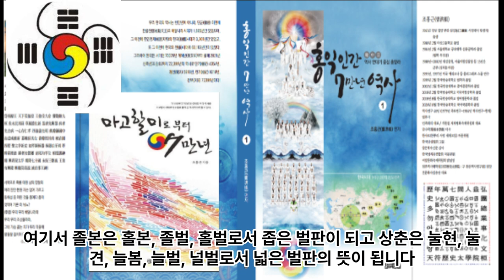14. 세계 인류문화 역사 연대기 14 - 서기전200경부터 서기1년경까지 SMP Culture Center 해달별문화원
14. 세계 인류문화 역사 연대기 14 - 서기전200경부터 서기1년경까지 SMP Culture Center 해달별문화원

1 공학사
2 법학사(상고대 법제도 고찰 목적겸) *법무사
3 중어중문학사( 한문 역사기록 왜곡.곡해 등 오류 정리 목적)
4 언론학사(미디어영상학=방송학 : 역사문화 컨텐츠 영상화 목적)
5 인문학사(영어영문학 - 언어와 문자의 역사 연구 목적)
6 국어국문학 전공 (언어와 문자의 역사 연구  및 문화컨텐츠 개발 목적)
7 역사 평생 전공 (한중일 역사 및 세계사 정립 목적)

*저서
1. 마고할미로부터 7만년 (2015 글로벌컨텐츠 출판)
 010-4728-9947 문자로 남겨주세요!
2. 홍익인간 7만년 역사 (원고1,800쪽- 책 600쪽 7권분량, 출판준비중)
3.천부경과 음양오행 등 역 원리 이해 (천부경 인간완성 신과의 대화로 빛나다, 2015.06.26. 편저자: 김영수, 천부경 음양오행 역 원리 저자: 천산태백, 인간완성 저자: 김영국)
4. 천지자연의 소리 글, 가림토 (강의중)

1. 홍익인간(弘益人間) 천부(天符)의 역사는 마고성(麻姑城:파미르고원)의 마고(麻姑)시대인 서기전70378년 계해년(癸亥年)부터 시작되었음을 최초로 밝혔다.

2. 역법(曆法)이 시작된 해는 마고성(麻姑城)의 황궁씨(黃穹氏) 시대인 서기전25858년 계해년(癸亥年)임을 밝혔으며, 서기전70378년 계해년이 마고(麻姑) 기원(紀元:천부 天符)임을 밝혔다.

3. 황궁씨를 이은 나반(那般:那般尊者:獨聖者)이 한국(桓國)시대 한인씨(桓因氏) 이전의 임금이던 유인씨(有因氏)이며, 유인씨 시대에 9한족(桓族)이 이미 형성되었고, 한인씨 7대(代)가 약1,000년을 다스렸다는 것임을 밝혔으며, 9족(族)의 근거지를 명백히 밝혔다.

4. 윷놀이판의 모습이 천부경(天符經)의 무한조화순환역(無限造化循環易), 음양오행(陰陽五行), 태양태음성력(太陽太陰星曆), 단군조선의 정치행정 구조를 나타낸 것임을 밝혔으며, 하도(河圖)와 낙서(洛書)가 배달나라 시대의 음양오행수리역(陰陽五行數理易)이며, 태호복희 8괘역과 한역(桓易:윷놀이판의 역)이 지구의 자전(自轉)과 공전(公轉)을 기반으로 한 역(易)임을 밝혔다.

5. 천제(天帝), 천황(天皇:天王), 천군(天君), 천공(天公), 천후(天侯), 천백(天伯), 천자(天子), 천남(天男)의 위계질서를 최초로 밝히고, 천제자(天帝子)와 천자(天子)의 차이점을 최초로 밝혔으며, 태호복희씨(太皞伏羲氏)가 일반 천자(天子)가 아니라 한웅 천왕의 아들로서 천지인(天地人) 삼신(三神)에게 제(祭)를 올리는 권한을 가진 제사장인 천군(天君)임을 밝혔다.

6. 아리랑(阿里嶺) 민요의 원천이 되는 최초의 역사적 사실이 서기전2333년 10월 3일 조선을 건국하기 이전에 있었던 당요(唐堯)의 전란(戰亂)으로 인하여 단군왕검(檀君王儉)께서 동북의 아사달로 이동한 과정임을 밝혔으며, 단군조선의 군후국(君侯國)의 위치와 시기에 따른 요동(遼東), 요서(遼西), 요수(遼水)의 위치를 상세히 밝혔다.

7. 고대중국의 천자로 불리는 요순우(堯舜禹)와 하은주(夏殷周)의 연대기를 상세히 밝히고, 요순우와 고대일본의 신무왕(神武王)이 단군조선으로부터 독립을 시도한 반역자(反逆者)이면서 제후인 천자(天子)임을 밝혔다.

8. 우비(禹碑:우 치수기념 부루공덕 비)의 비문을 국내 최초로 역사적 해석을 하였으며, 우비는 서기전2267년 이후 우(禹)가 치수에 성공한 후 치수법(治水法)을 전수해 준 단군조선 태자부루의 공덕을 새겨 남악(南嶽) 형산(衡山)에 세운 것임을 밝혔다.

9. 일본 국조신(國祖神)인 천조대신(天照大神)의 사당인 이세신궁(伊勢神宮)에 소장된 원시한글 축문을 국내 최초로 완벽 해독하고, 요하유로 기록된 천조대신이 단군조선 두지주(豆只州) 예읍(濊邑)의 추장(酋長)의 후손임을 밝혔다.

10. 明刀錢 등에 새겨진 문자를 단군조선 문자로서 최초로 해독한 학자 허대동 선생(저서 고조선문자)의 가림토(加臨土)의 연구에 검증차 참여하여 첨수도(尖首刀), 명도전이 단군조선의 화폐로서 그 위에 새겨진 문자가 단군조선의 상형 및 표음 문자임을 밝혔으며, 가림토는 원래 배달나라의 상형(象形)문자이자 표음(表音)문자인 상음(象音)문자에서 정선한 글자임을 밝혔다. 그 외 다수.